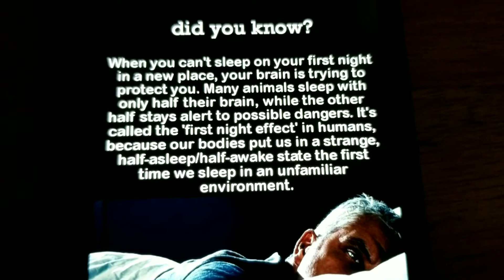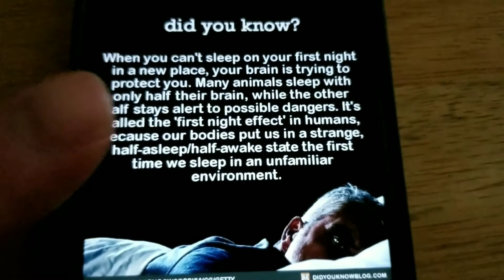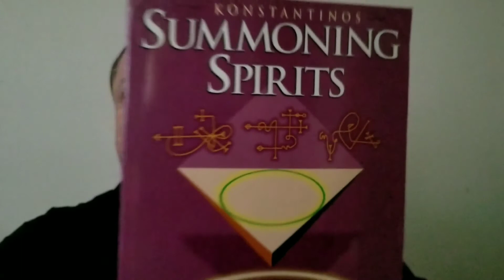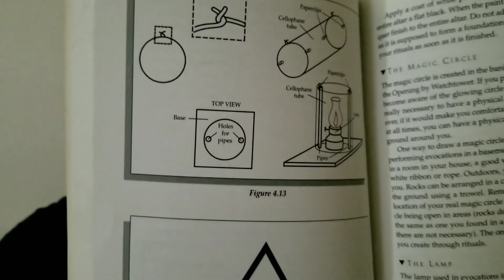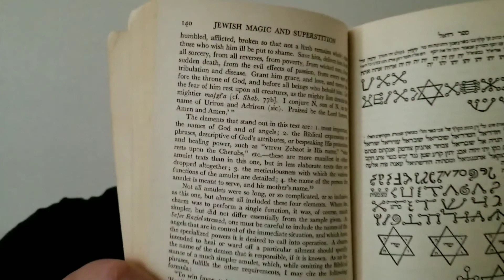Voodoo, Santeria, the Incubus and Succubus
This is all by request and I hope this is helpful